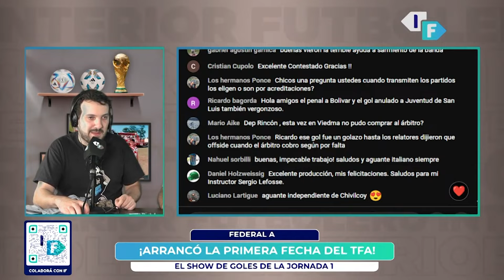¡Empezó el FederalA 🇦🇷 ! 😍 Fecha 1 🏆 2024: todos los goles ⚽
¡Invitanos un cafecito para seguir haciendo crecer el proyecto! Podés hacerlo acá

Federal A - Zona 1 - Fecha 1

KIMBERLEY (MDP) 2-0 CIPOLLETTI
GERMINAL (R) 3-0 CÍRCULO DEPORTIVO (CNO)
SOL DE MAYO (V) 1-0 DEPORTIVO RINCÓN
VILLA MITRE (BB) 2-0 SANTAMARINA (T)
SANSINENA (GC) - OLIMPO (BB) (postergado 10-04)

Federal A - Zona 2 - Fecha 1

FERRO (GRAL. PICO) 0-0 ATENAS (RÍO IV)
CIUDAD DE BOLÍVAR 2-1 GUTIÉRREZ (M)
CAMIONEROS 0-1 SAN MARTÍN (MZA)
HURACÁN LAS HERAS 2-1 ESTUDIANTES (SL)
JUVENTUD UNIDA (SL) 0-0 ARGENTINO (MM)

Federal A - Zona 3 - Fecha 1

INDEPENDIENTE (CH) 3-1 DEPRO
GIMNASIA (CDU) 0-1 EL LINQUEÑO
DOUGLAS HAIG (P) 1-1 9 DE JULIO (RAF)
SPORTIVO BELGRANO (SF) - SPORTIVO LAS PAREJAS

Federal A - Zona 4 - Fecha 1

JUVENTUD ANTONIANA 0-0 CRUCERO DEL NORTE
SAN MARTÍN (FSA) 3-0 UNIÓN (S)
SARMIENTO (R) 1-0 SOL DE AMÉRICA (FSA)